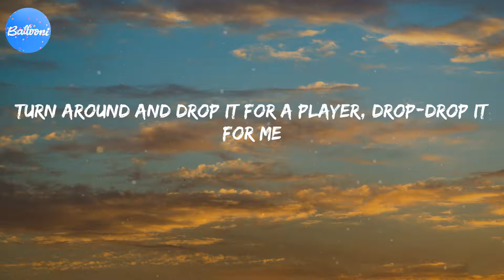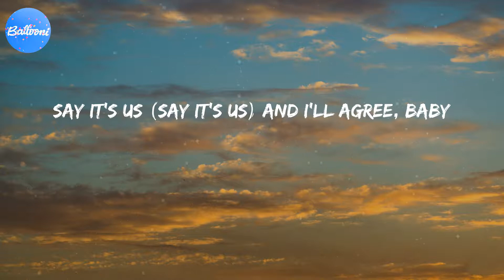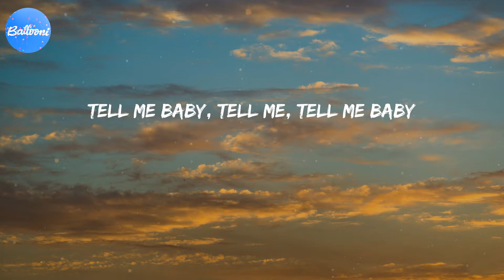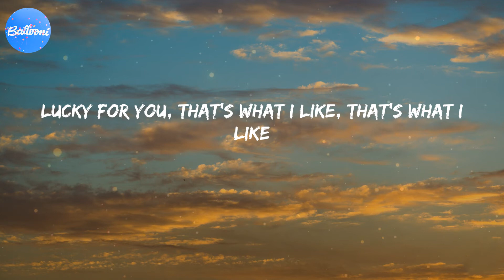That's What I Like (Lyrics) - Bruno Mars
That's What I Like - Bruno Mars (Lyrics)

Bruno Mars lyrics That's What I Like
That's What I Like Bruno Mars